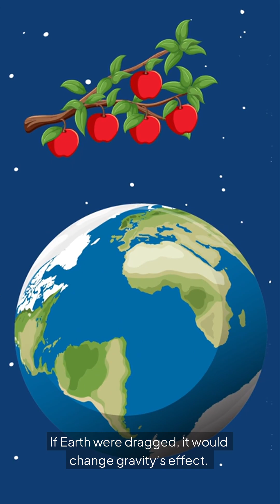This Secret Force Could Be Pulling Earth 🛸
What If Earth Was Being Dragged Through Space? 🪐

What if Earth just… stopped spinning?
No orbit. No rhythm.
Just us—being pulled by something.
Gravity bends. Skies rage.
But where are we going?
And who—or what—is pulling the strings?

⚠️ The final theory will shock you.